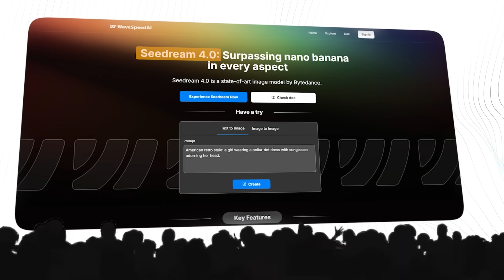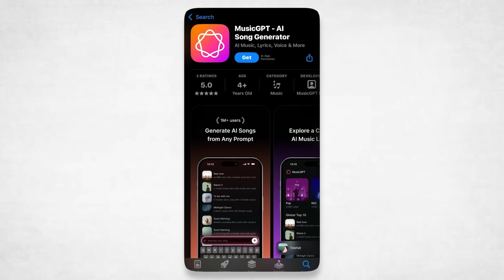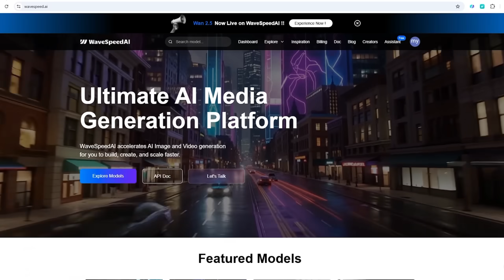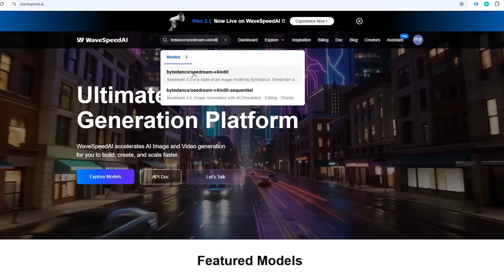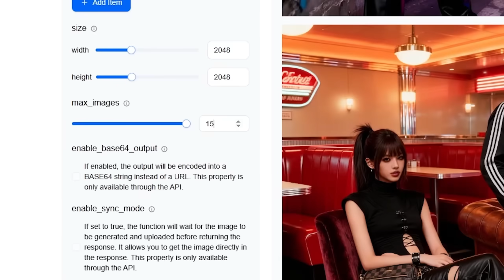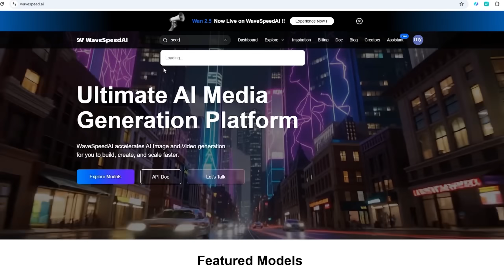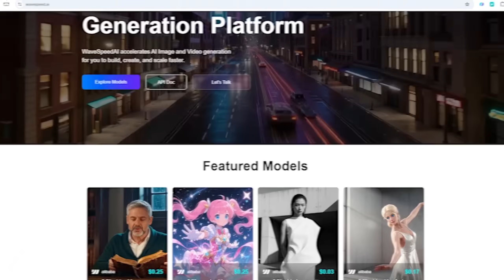I Tested Seedream4.0 Against Nano Banana and Here's What Happened!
Unlock AI magic—sign up WaveSpeedAI FREE – Visit NOW for $1 credits (37 runs!) and test Seedream/Nano Banana.

You MUST sign up to follow my demos and create 4K stories in seconds! I Tested Seedream4.0 Against Nano Banana and Here's What Happened!

I Created These AI Images in UNDER 2 Seconds (Seedream 4.0 vs Nano Banana)

Tired of slow AI? I tested Seedream 4.0 vs Nano Banana on WaveSpeedAI: 2-second generations, sharper 4K details, seamless multi-image stories (e.g., consistent dog series/15-frame day-in-life). Demos: Text-to-image (vintage bike prompt), image-to-image (comic transform), upscaler/background remover, sequential stories. Seedream crushes for consistency/speed—plus WaveSpeed's toolkit (Qwen Edit/Flux/Kling). Pricing: $0.03/image pay-per-use, no subs!

Next: My Gensmo video—Nano Banana AI stylist blew my mind!

Why I am Using Wavespeedai Seedream 4.0 Over Google Nano Banana

ninjatech.live

✔️Time Stamp:
0:00 - 0:20 Why I’m Using Seedream 4.0 Over Google Nano Banana
0:21 - 0:55 Seedream 4.0 Beginner’s Guide | Faster Than Nano Banana AI
0:56 - 1:25 Free $1 Credits on WaveSpeedAI
1:26 - 1:55 How to Use Seedream 4.0
1:56 - 2:15 Comparing Seedream 4.0 vs Nano Banana
2:16 - 2:45 Image-to-Image with Seedream
2:46 - 3:05 AI Upscaler & Background Remover
3:06 - 3:25 Creating Consistent Characters
3:26 - 3:50 15 AI Images with Seedream 4.0
3:51 - 4:20 AI Pricing Explained
4:21 - 4:40 Why Seedream 4.0 is Better Than Google Nano Banana
4:41 - 4:58 Final Thoughts & Call to Action